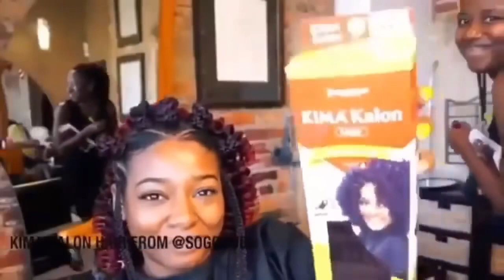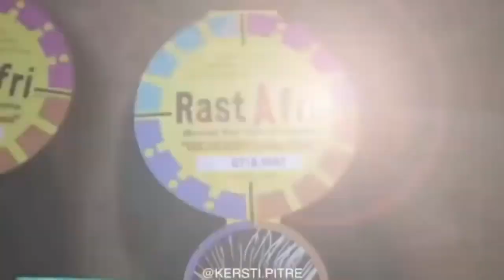BEST Braiding Hairstyles Compilation + Tutorials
🤪 Check My Freebies 🤪

We’re taking this channel to the next Milestone of 10,000 SUBSCRIBERS!! Be apart of the GROWTH😍

💫 Check out some Freebies Below!

Get $50 when you make your first purchase with “Affirm” by 10/13/2021.

💫 Amazon Freebies